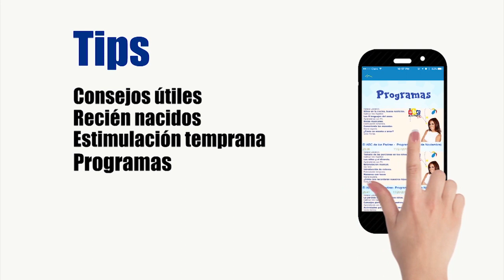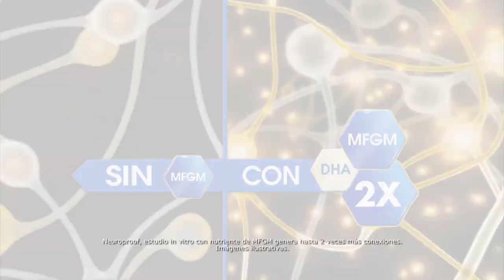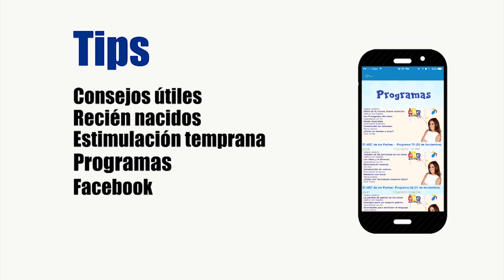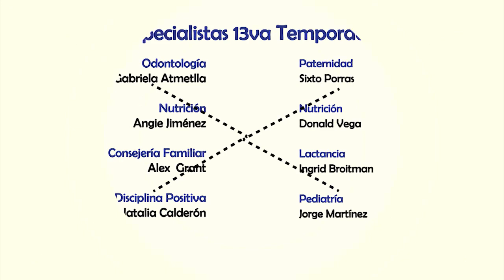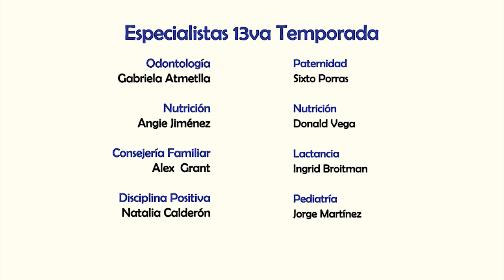El ABC de los Padres - Programa Completo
Hola Hola!!

Les comparto un programa más con temas lindísimos.

¿Cómo es la alimentación del bebé después del primer año de vida? Le consultamos a la Dra. Jimenez y compartimos su respuesta en este programa.
Cómo crear hábitos correctos de sueño  en el bebé? Les traigo algunos tips.
Además les comparto una actividad de estimulación temprana tan fácil que podemos hacerla en cada cambio de pañal y como en cada semana tendremos:
Disciplina, papá presente y mucho más.